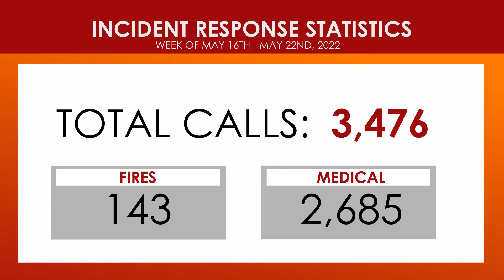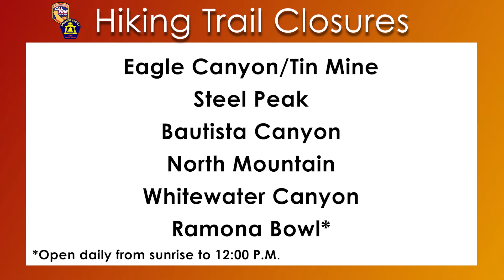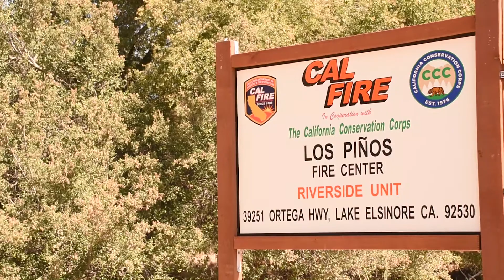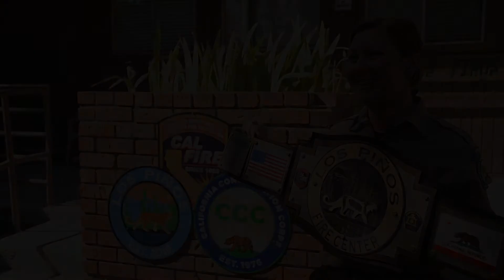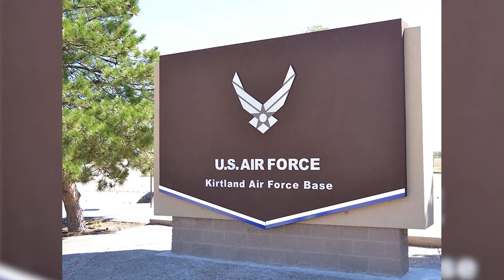Chad Burns Receives Medal of Valor// Report on Conditions // May 25, 2022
This week on Report on Conditions, we’ll take you to residential structure fire in Mecca, a traffic collision in Thermal, and we proudly highlight Medal of Valor recipient, Chad Burns.